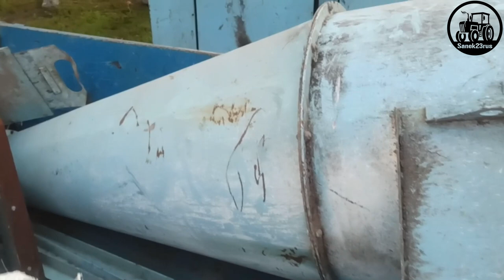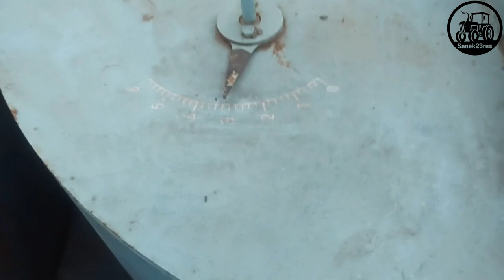разбор КОРА"БЛЯ" пришельцев (Фсёпро100)